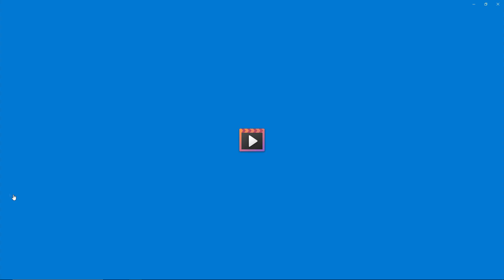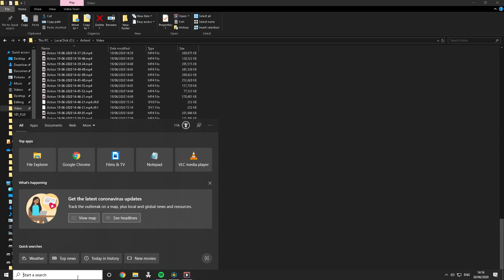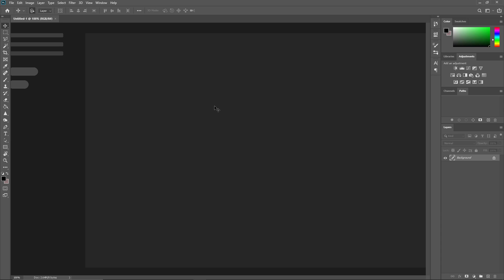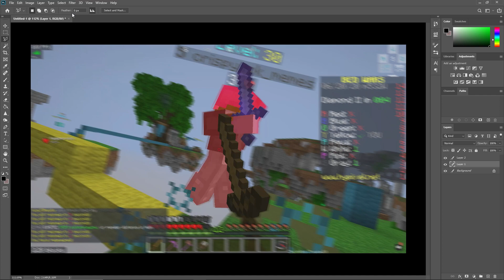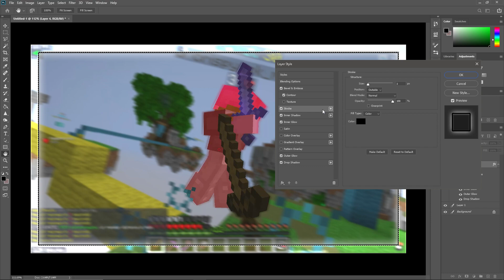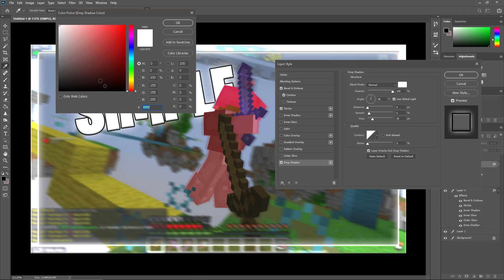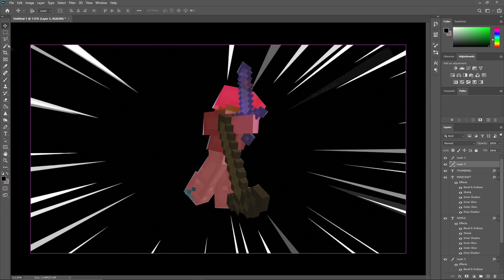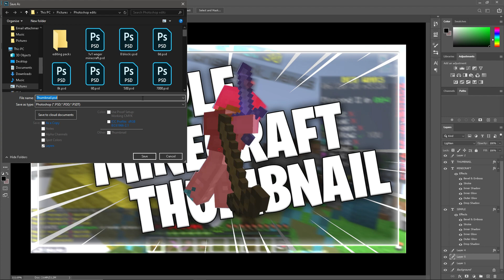How to make a Minecraft Thumbnail for Youtube! (Free)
This video was suggested by one of my subscribers, showing you how I do my thumbnails. Most of the things I am showing in this video have been self-taught, but other ideas for my thumbnails have come from other people.

In this video, I am using Adobe Photoshop if you want a free [Premium] version of this you can go to this video

Comment any videos you want to see me make in the comment section below!

Music used in this video: Spotify NCS - Lofi